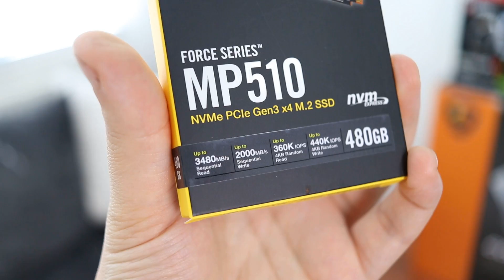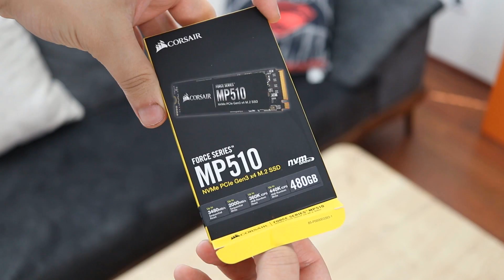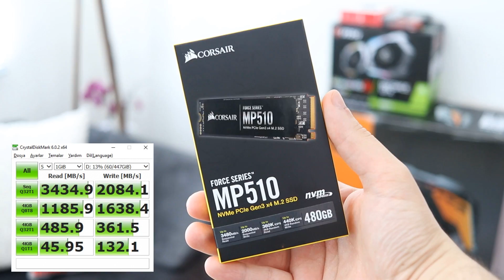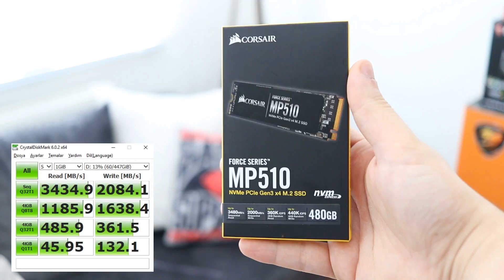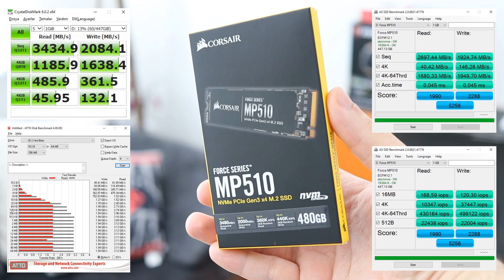Bilgisayar Toplayacaklara Uygun Fiyatlı Kaliteli Canavar SSD MP510 480GB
Bilgisayar toplama yı planlayanlar için Corsair in M2 SSD si MP510 480GB çok güzel bir seçenek olmuş. Kaliteli Corsair SSD yi uygun fiyatlı elde etmek isteyenler için ürünü inceledim.